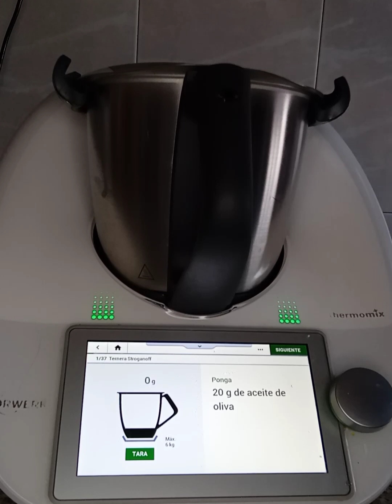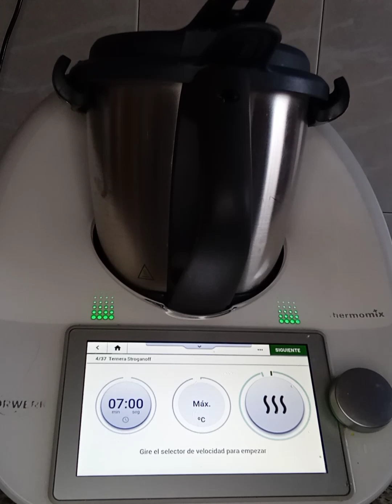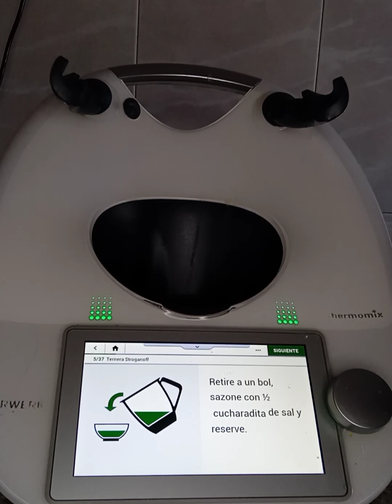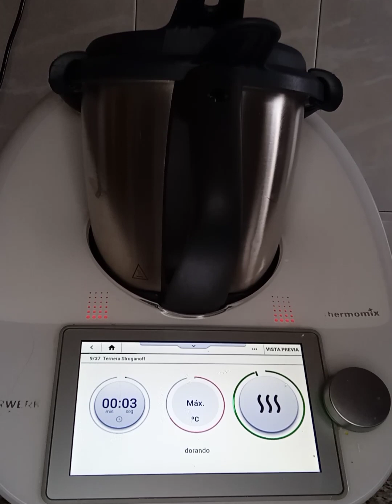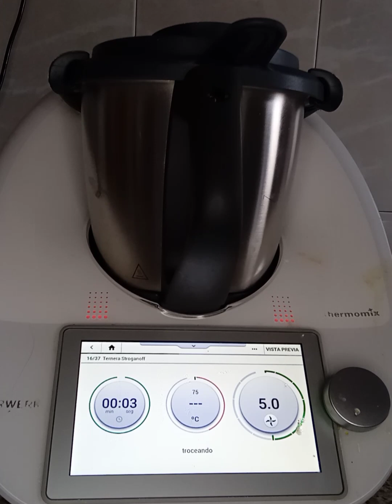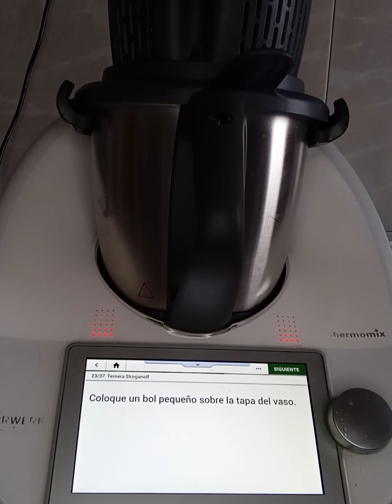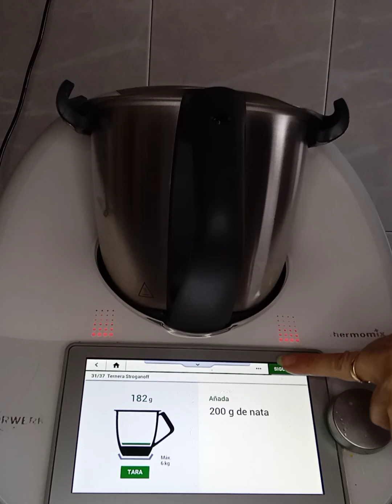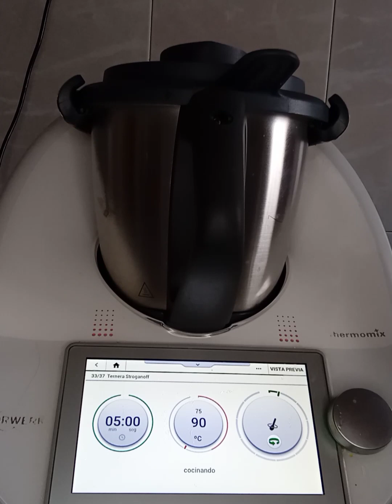Ternera Stroganoff, fácil y rico con Thermomix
Ingredientes:40 g aceite, 600 g ternera o solomillo de cerdo en tiras, pimienta molida, sal, 100 g cebolla en trozos, 1 ajo ,250 g champiñones, 30 g agua, 10 g maicena, 1/2 pastilla de caldo de carne, 1 cucharadita de mostaza Dijon, 200 g nata, perejil picado para espolvorear
PREPARACIÓN: Poner en el vaso 20 de aceite,300 g solomillo y 1 pellizco de pimienta,iniciar Alta Temperatura,retirar a un bol y poner sal. Repetir con el resto de la carne
Escurrir el jugo de la carne y reservar
Poner en el vaso 20 g del jugo de la carne y echar la cebolla y el ajo 3 seg/ vel 5,bajar los restos y poner 5 min/120/vel 1
Añadir los champiñones 4 min/120/ giro inverso/ vel cuchara
Poner un bol sobre la tapa del vaso,echar el agua,la maicena y la pastilla de caldo,mezclar bien hasta que se disuelva,echarlo al vaso,echar también el jugo de carne que nos queda, mostaza y
nata 5 min/90/giro inverso/ vel cuchara
Añadir la carne y mezclar con la espátula,servir espolvoreado con perejil
Que aproveche!!!
Si quieres saber más recetas contacta conmigo en comentarios